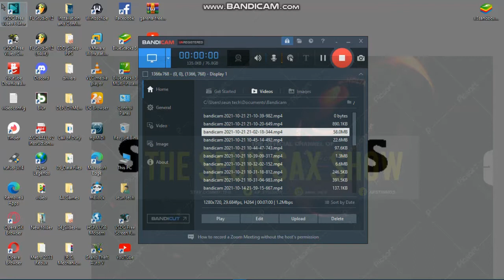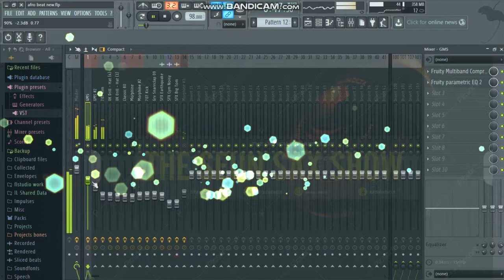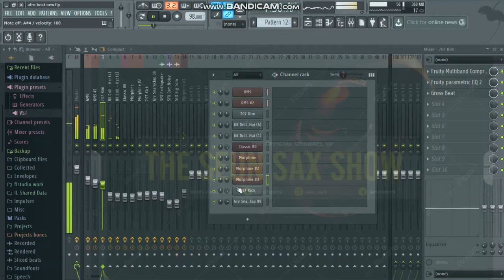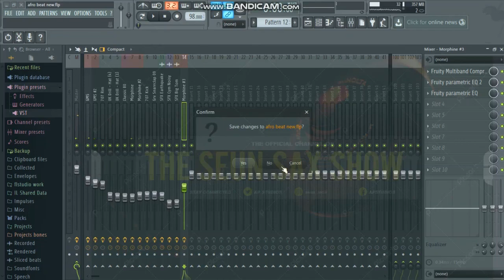how to create afro beats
pls comment what u liked about the video